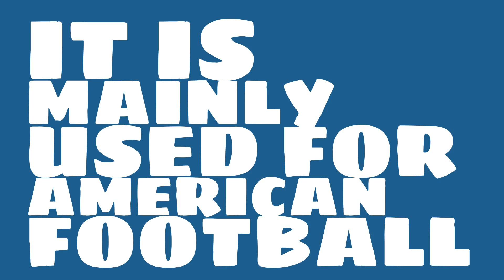Where is Alamodome?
Watch this video to learn all about Alamodome in San Antonio, Texas, United States.